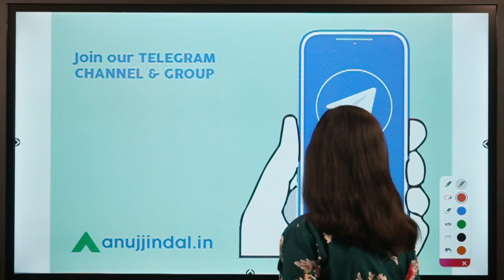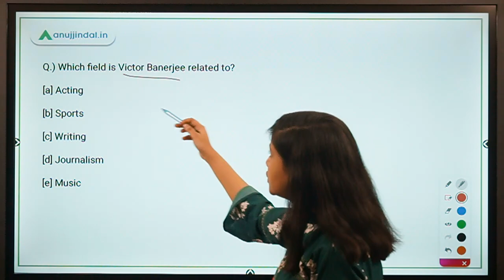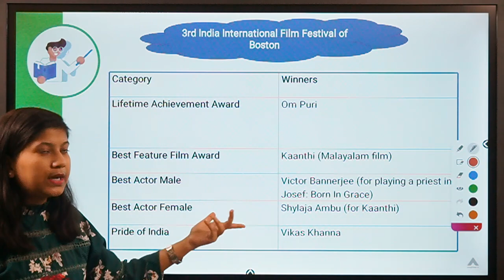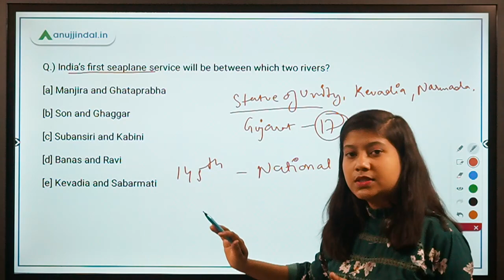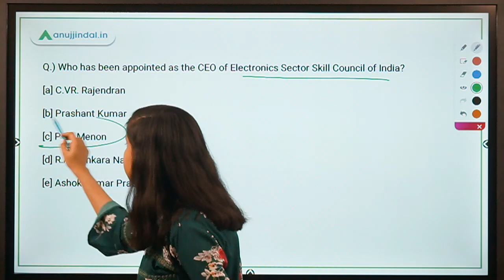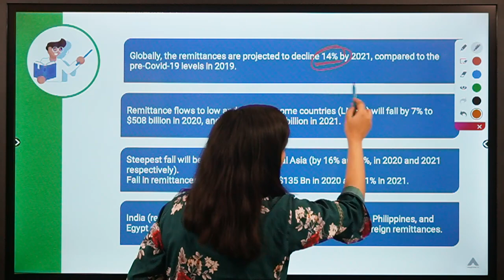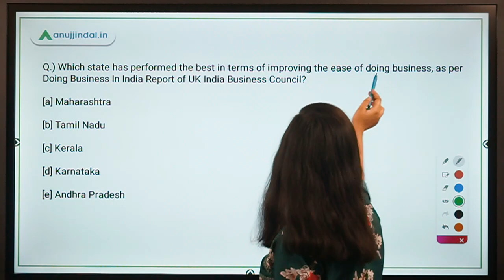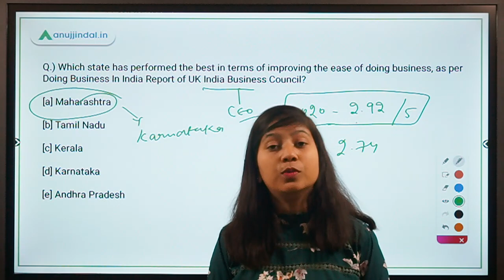RBI, SEBI & NABARD | Morning Tales | Daily Current Affairs | 03rd November, 2020 - by Neha Ma'am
In this video, I will be discussing about Bye Bye Corona – world’s first scientoon book, World’s Safest Banks rankings 20, ‘Rashtriya Ekta Diwas’, India’s first seaplane service, Arogya Van, Ekta Mall, Children’s Nutrition Park -world’s first such technology-driven theme park, Ekta Cruise, Unity Glow Garden, Cactus Garden, Sardar Patel Zoological Park/ Jungle Safari, CEO of Electronics Sector Skill Council of India, World Bank's Migration and Development Brief 2020 report, UK India Business Council's 6th Annual “Doing Business In India Report.